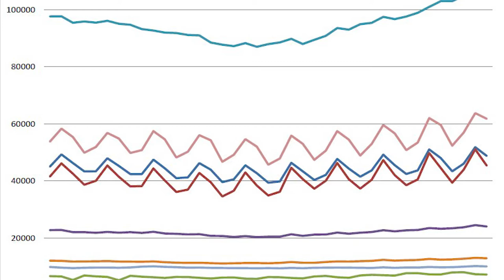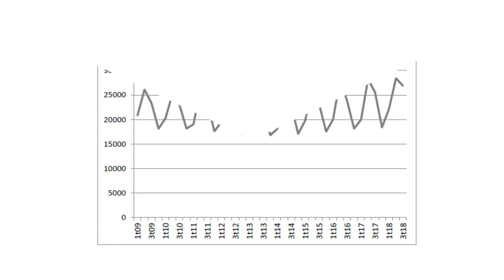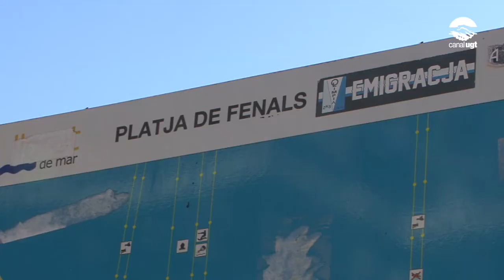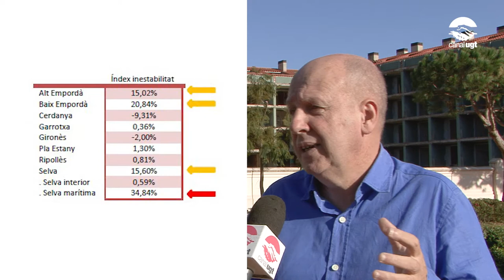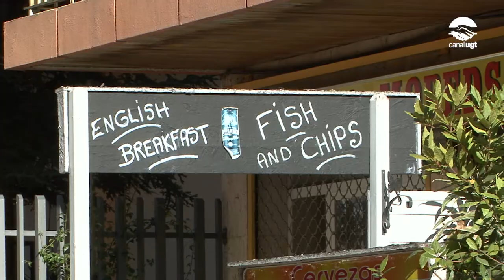L'estacionalitat laboral a les comarques gironines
Xavier Casas ens parla sobre l'estacionalitat laboral a les comarques gironines.